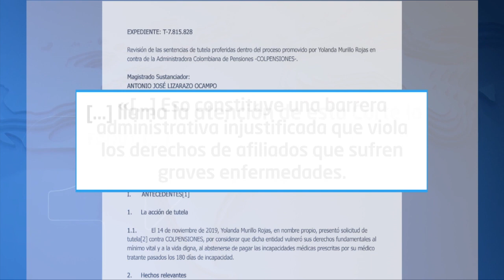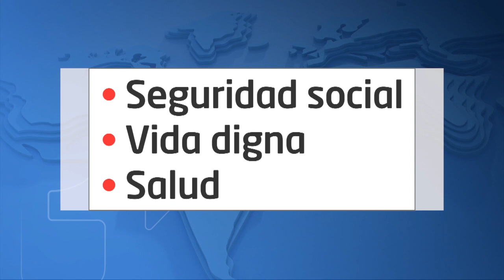Dos | Nuevo jalón de orejas de la Corte Constitucional a Colpensiones